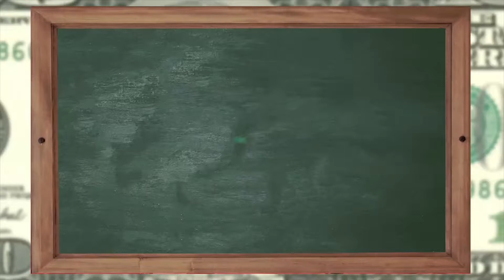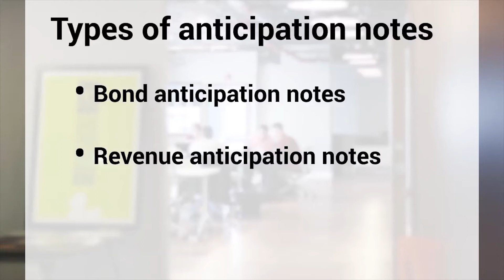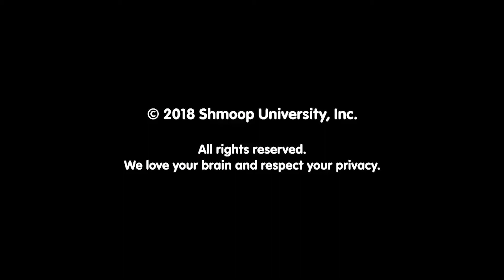Finance: What are Bond Anticipation Notes, Revenue Anticipation Bonds, and Tax Anticipation Notes?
What are bond anticipation notes, revenue anticipation notes, and tax anticipation notes? We bet the anticipation is killing you.